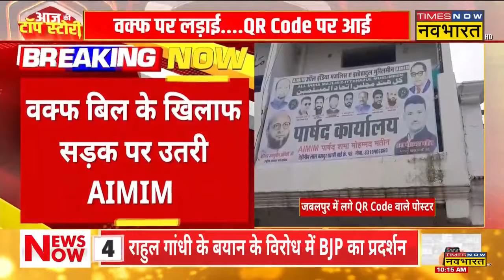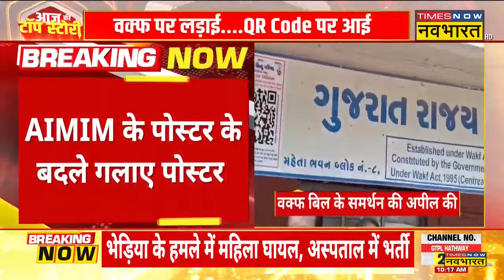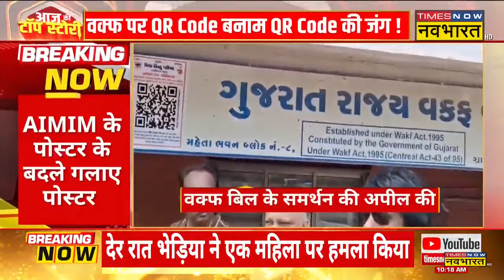Waqf Board Amendment Bill पर शुरू हुआ पोस्टर वॉर | Latest Hindi News | Daily News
वक्फ संशोधन बिल छिड़ी लड़ाई थमने का नाम नहीं ले रही | Waqf Amendment Bill: संयुक्त संसदीय समिति (JPC) ने आम लोगों से वक्फ संशोधन विधेयक पर आम लोगों से उनकी राय मांगी है | जगह-जगह पोस्टर लगाकर AIMIM और बजरंग दल लोगों सुझाव मांग रहे हैं |